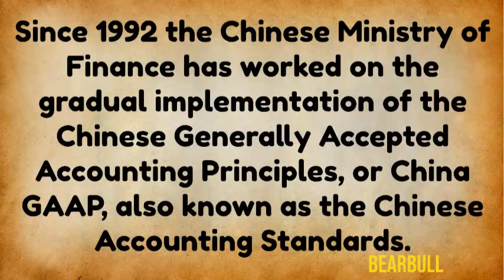Does China use GAAP l GAAP vs IFRS l GAAP Accounting l Chinese Accounting Standards